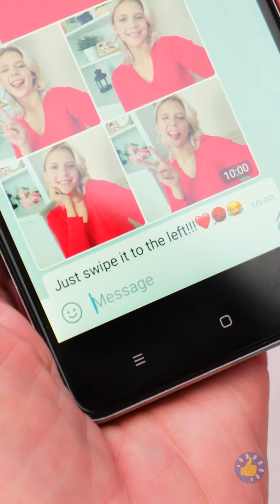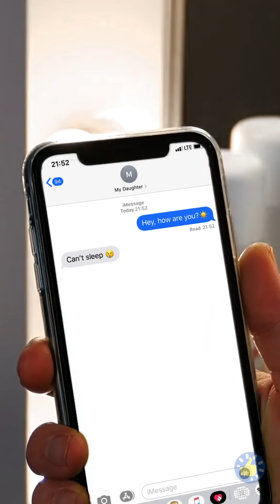МАМА vs БАБУШКА || Забавные ситуации, знакомые всем, и полезные хитрости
Тайм-коды

00:01 Мама, я и бабушка
02:32 Жизнь до и после смартфонов
03:50 Не шутите с бабушками, у них полно секретов!
07:07 Когда ты — мать двоих детей
07:50 Каково это — быть отцом